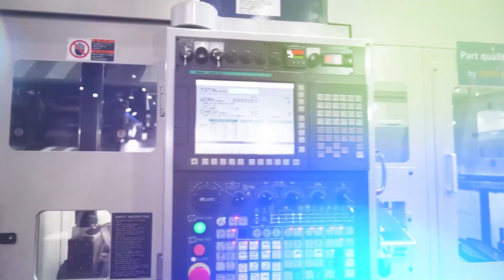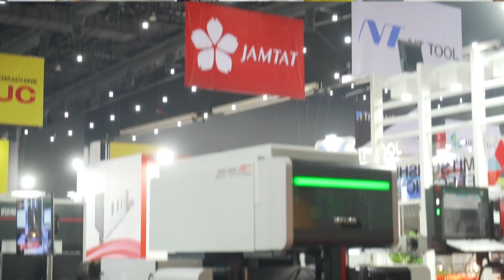METALEX 2022 Hot Shot #2 - 17 November 2022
เมทัลเล็กซ์ เวทีสุดยอดเครื่องจักรและโซลูชั่นจากแบรนด์ชั้นนำทั่วโลกสู่การเชื่อมโยงชุมชนโลหการแห่งอาเซียนเพื่อส่งเสริมการเชื่อมต่อทางธุรกิจ ขอเชิญร่วมค้นพบว่าที่พันธมิตรเพื่อเร่งสปีดสู่เป้าหมายที่เมทัลเล็กซ์ ตั้งแต่วันนี้ถึง 19 พฤศจิกายนนี้ ไบเทค บางนา!

👉 ลงทะเบียนก่อนถึงงานง่ายๆ ที่

METALEX continues the showcase of the best-in-class metalworking machinery and solutions from top brands worldwide to connect ASEAN’s metalworking community and enhance business connections. Let’s explore potential partnerships that could speed up your business goals at METALEX from today until 19 November, at BITEC, Bangkok!

𝐌𝐄𝐓𝐀𝐋𝐄𝐗 𝟐𝟎𝟐𝟐 - No. 1 Machine Tools & Metalworking Exhibition Serving ASEAN – 36th Edition
𝐋𝐢𝐧𝐞: @metalexexpo